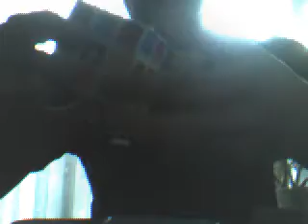Forumwars cube contest example video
I didn't know if I did all 5 or forgot one, but it's just an example anyway